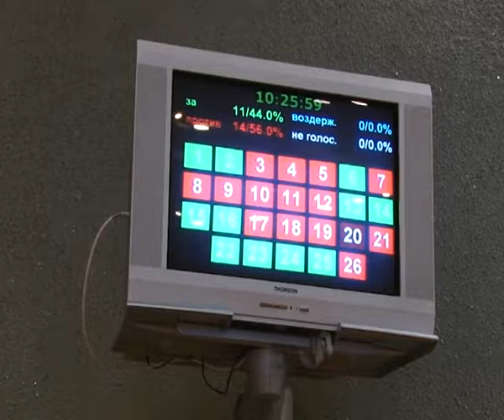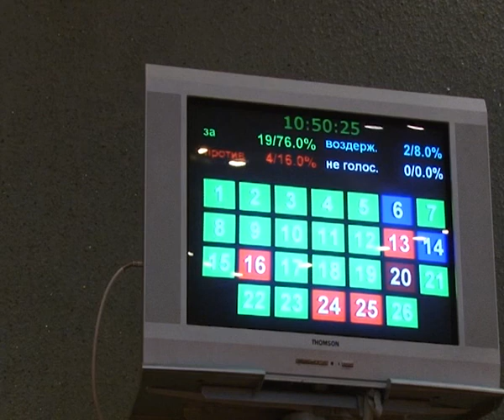Сессия городской Думы: строительство хоккейного корта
Сегодня состоялась сессия городской Думы. Депутаты вернулись с летних каникул и вновь приступили к рассмотрению вопросов городской жизни. Основным, имеющим наибольший общественный резонанс, был вопрос о строительстве хоккейного корта с искусственным льдом.